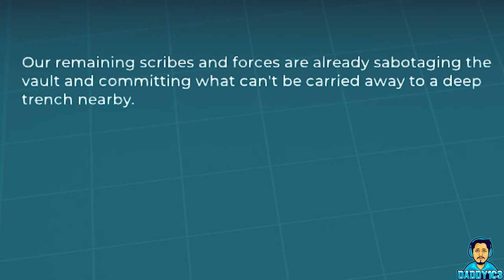Should You Buy The Falconeer: Warrior Edition - Review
The Falconeer is a third person open world air combat game where you play as a Falconeer, the ultimate airborne warrior in control of a huge bird of prey. The Falconeer combines classic dogfighting mechanics with twists such as avian acrobatics and a bestiary of fantastic enemies to encounter. You will
fight other Falconeers, intimidating airships, flying beetles, manta rays and deadly dragon like weavers. Explore the mysterious open world of The Great Ursee and join or oppose its different factions in a fight to preserve the past or escape its terrible consequences.